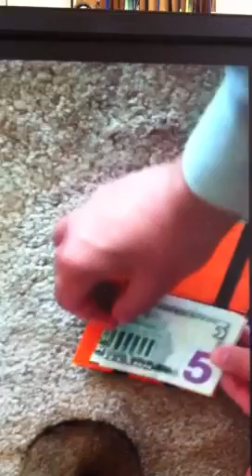Fashion Magic Wallets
Leather Magic Wallet
Price:$6.00

Details:
Leather magic wallet
Genuine leather
Room for money, cards, or receipts inside
Close the wallet, turn it over and presto!--they are magically held in place
Room for 4 Credit cards in the back
Approximate Size: 5.5" x 4"
MRSP: $19.99